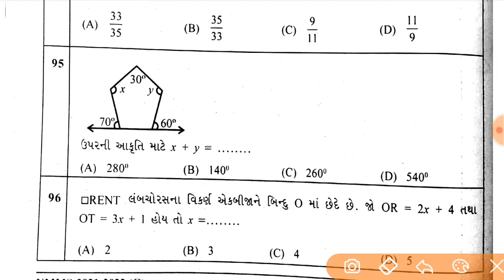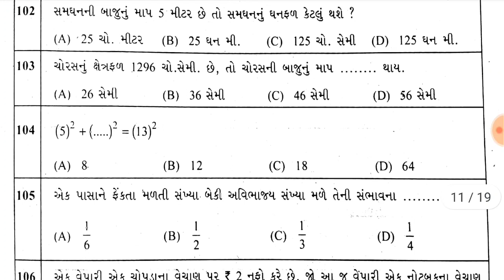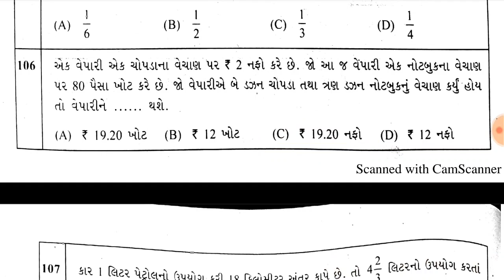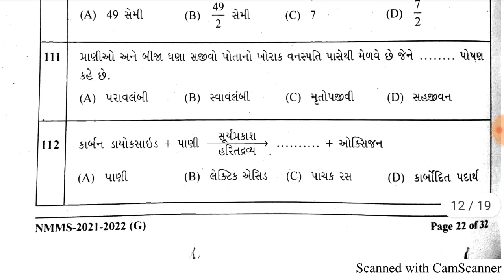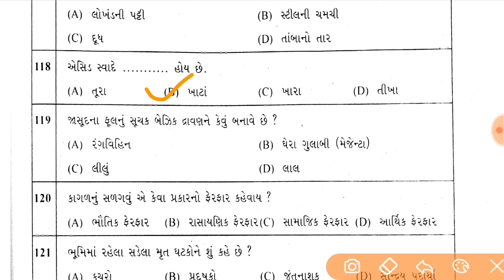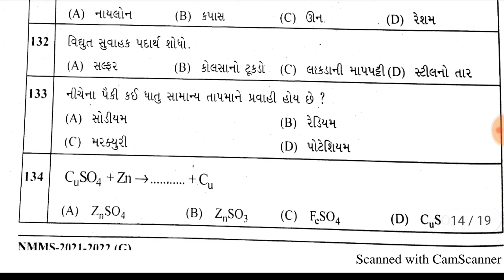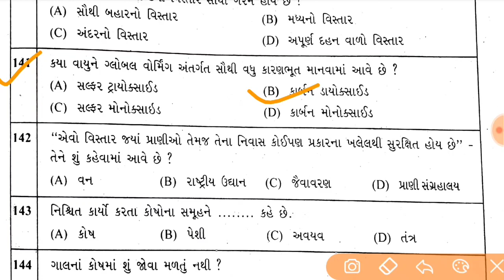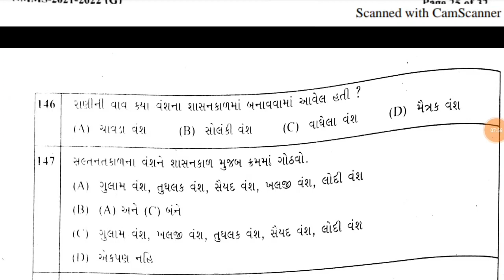Nmms exam paper 2022,nmms exam paper 2022 gujarati,gujarat Nmms imp paper solution 17/04/2022 part 2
*💥આજે લેવાયેલ NMMS-2021-'22 પ્રોવિજનલ આંસર કી જાહેર(not OFFICIAL)*

વિભાગ 1 પ્રશ્ન 1 થી 40

*તમામ મિત્રોને સેર કરવા વિનંતી*

Nmms exam paper 2022,nmms exam paper 2022 gujarati,gujarat Nmms imp paper solution 17/04/2022 part 1